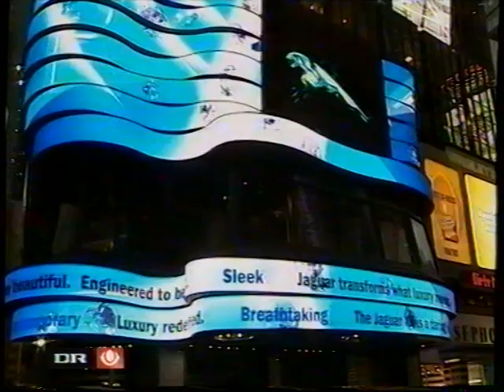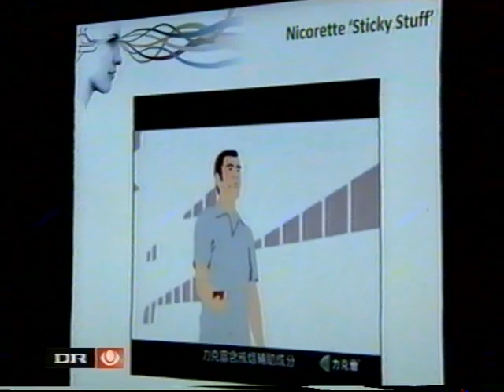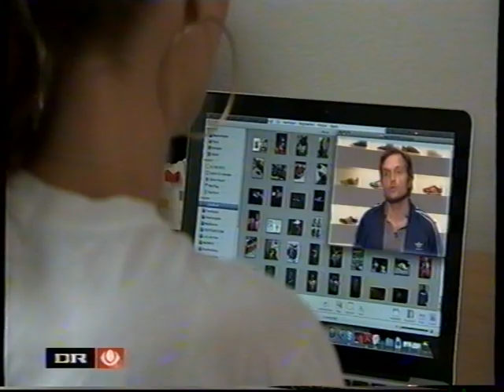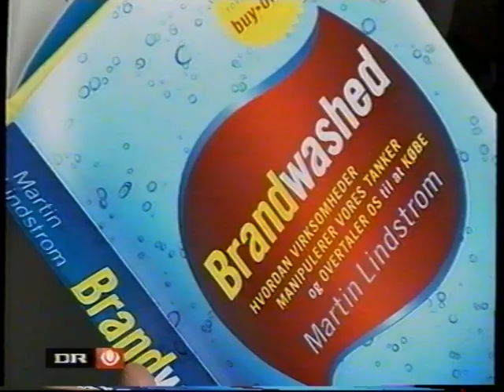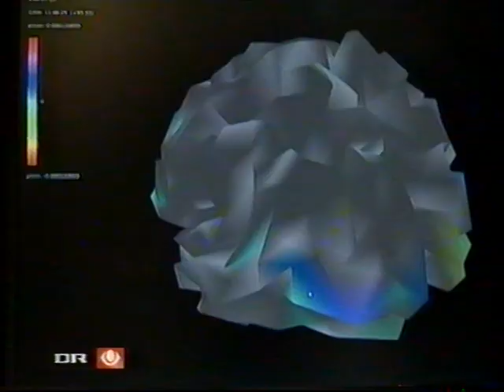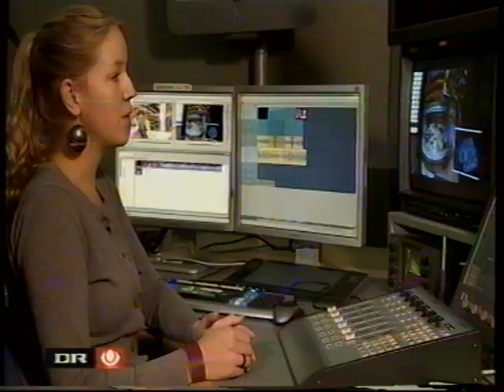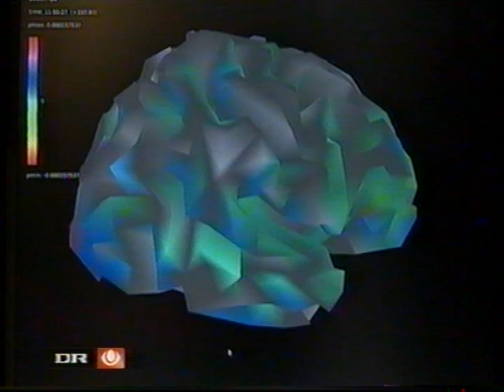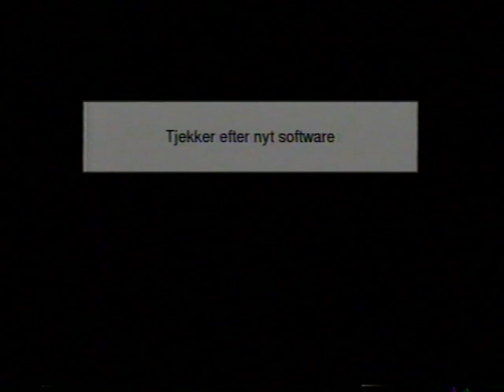Neuro Marketing indslag fra DR med Martin Lindstrøm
Fra September 2011.